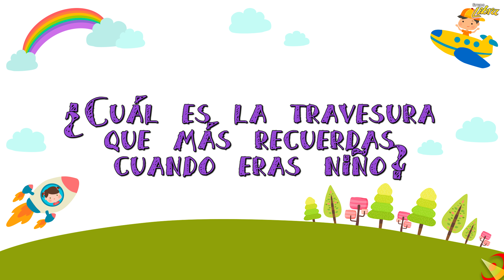Grupo Libra | DÍA DEL NIÑO 2018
Descubre como los integrantes de Grupo Libra vivieron la etapa de niñez ;).

¡COMENTA!